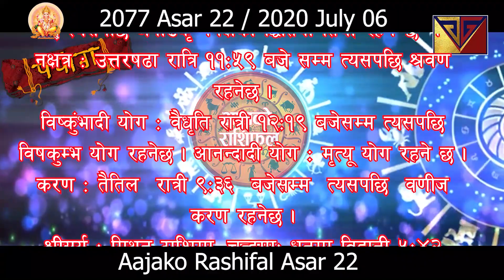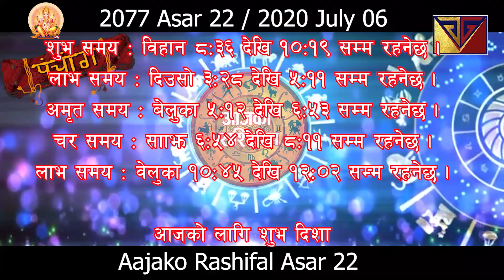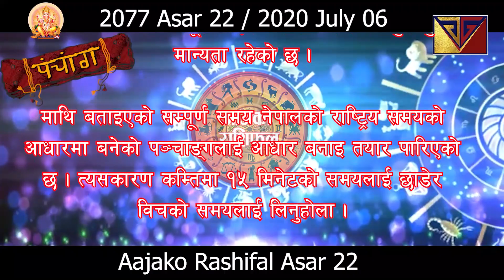आजको राशिफल || आषाढ २२ गते साेमवार || Horoscope JULY 06 2020 || Asar 22 2077 || Aaja Ko Rashiphal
आजको राशिफल || आषाढ २१ गते आइतवार || Horoscope JULY 05 2020  || Asar 21 2077 || Aaja Ko Rashiphal

आजको राशिफल
आइतवार आषाढ २१, २०७७
०५ जुलाई सन् २०२०
Today's Rashiphal
JULY 05 2020
Horoscope Prediction

!...Unauthorized downloading and uploading on YouTube channel is Strictly Prohibited And will attract punitive measures from GG Tv Entertainment